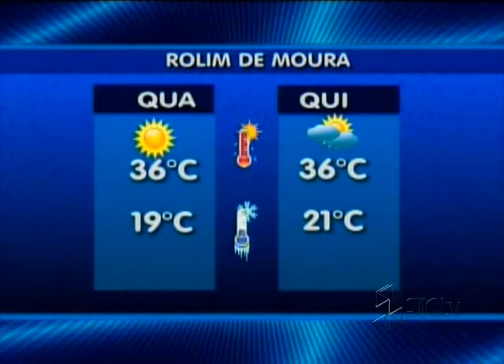BALANÇO GERAL ROLIM DE MOURA-RO 13-07-2016